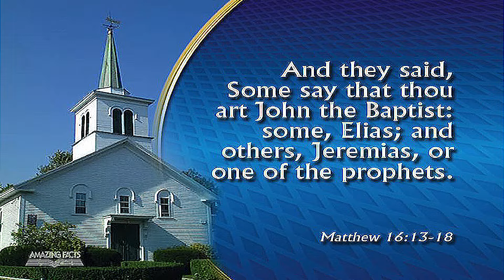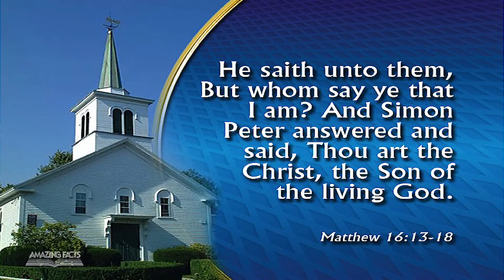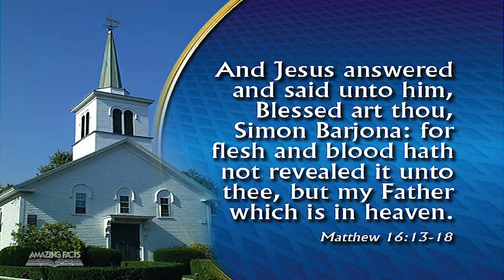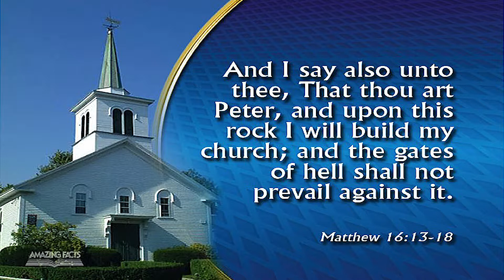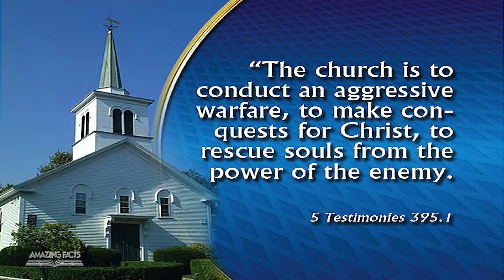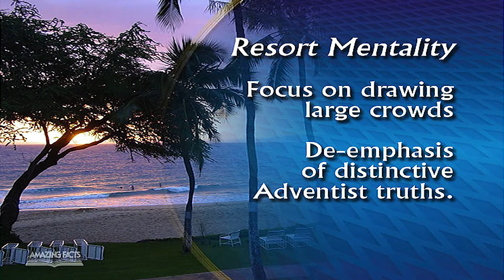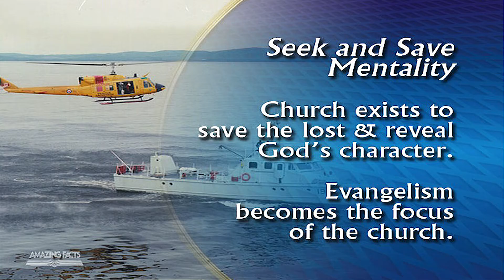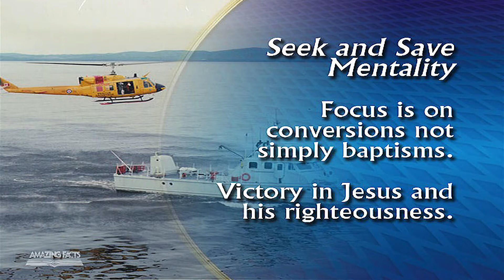Jean Ross at Katy SDA Church - Sermon titled "The Three Churches"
In this sermon Jean Ross discusses the Three types of Churches. May you be blessed by this message.

Jean Ross is the Pastor for the Granite Bay Seventh-day Adventist Church. He also serves as the Director of Evangelism for Amazing Facts and co-host of the popular national radio program Bible Answers Live. His ministry includes an additional nine years of pastoral work as one of the conference's lay-evangelism trainers. He is the former director of the Amazing Facts Center of Evangelism (AFCOE) and the creator of the "Empowered Church" program. His insightful and Spirit-filled presentations on church health, evangelism, and practical godliness are inspiring and refreshing